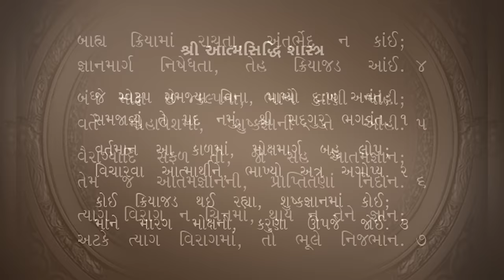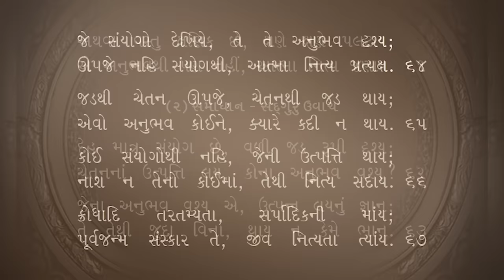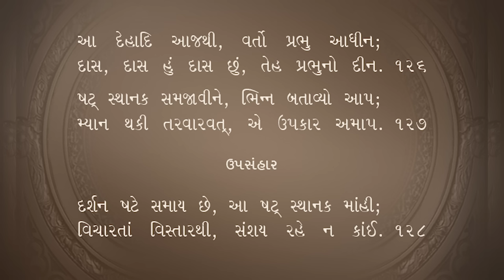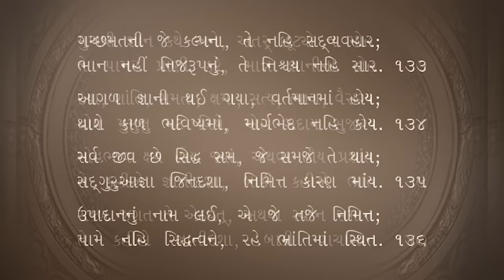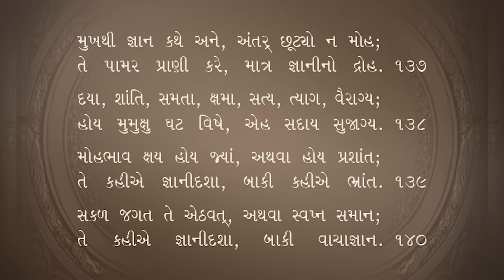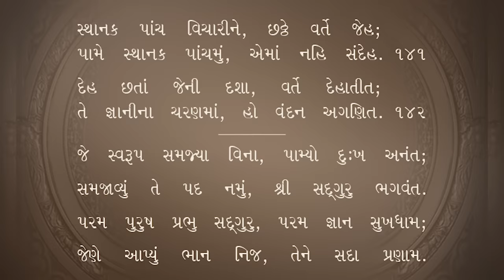Shri Atmasiddhi Shastra | Shrimad Rajchandraji’s Magnum Opus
Considered as the Atma Upanishad, Shri Atmasiddhi Shastra is the prime jewel amongst Shrimad Rajchandraji's writings. The quintessence of His wisdom, these 142 verses are compact yet profound in content. Composed in a single sitting of only one and a half hours in Nadiad (Gujarat, India) on the day of aso vad ekam V.S. 1952 (i.e 22nd October 1896) at the young age of twenty-eight years, this magnum opus in philosophical literature deals with the Soul and its existence, its eternal nature, its acquisition of karmic bondage, the consequences of that bondage, liberation from bondage and the path of attaining liberation. The difficult task of expounding such profound philosophy in a short composition such as this has been accomplished with mastery by the genius of Shrimadji in Shri Atmasiddhi Shastra in a simple question-answer format, discussed between a disciple and the Master.

Read Pujya Gurudevshri's commentary on this sacred text, where He unravels the profound spiritual wealth embedded in each couplet

Propounding the path of Bhagwan Mahavira, the torchbearer of Shrimad Rajchandraji’s mission, Pujya Gurudevshri Rakeshbhai is a spiritual visionary and a modern-day mystic. He is illuminating thousands of lives in various countries through enlightening discourses and an array of meditation retreats. His divine benevolence has uplifted a multitude of underprivileged lives through inner augmentation and societal development.

Steps:
1. Save our number to your phone contacts
2. WhatsApp us your Name and City.